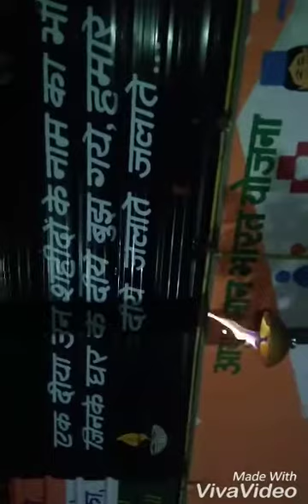Methane Gas Extraction project MIG Flats Brij Vihar, GZB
Methane Gas Extraction Project.